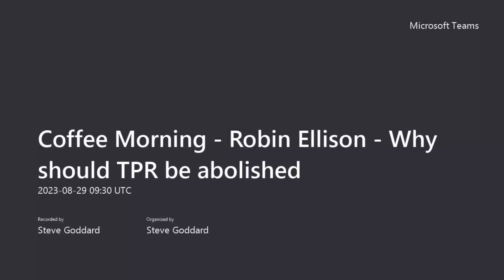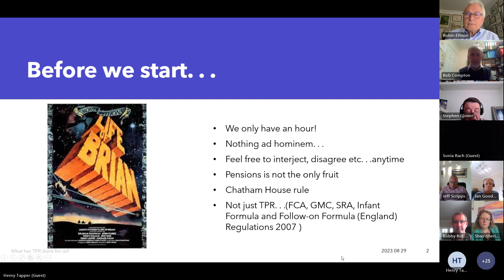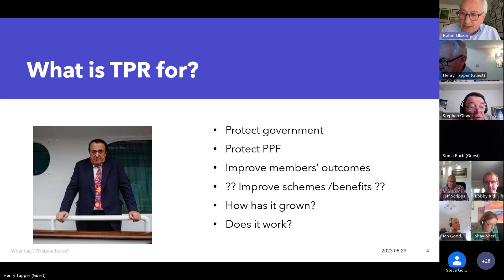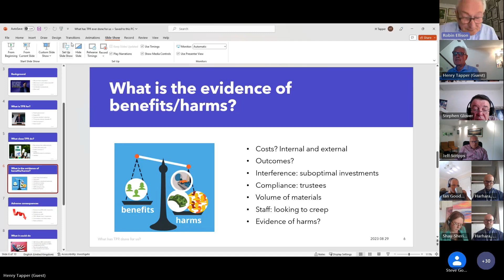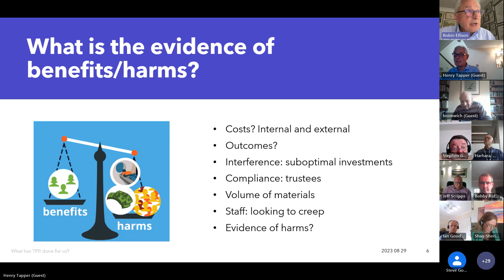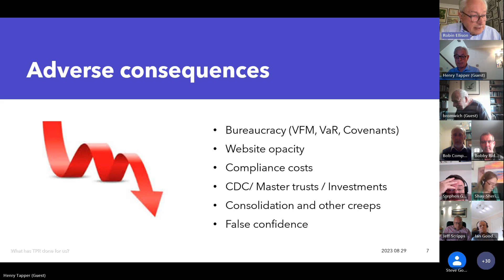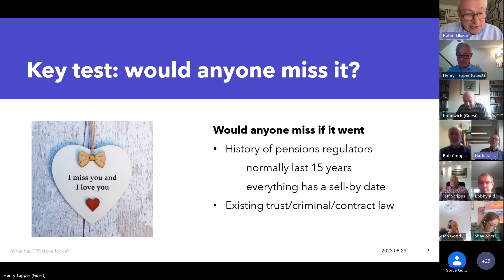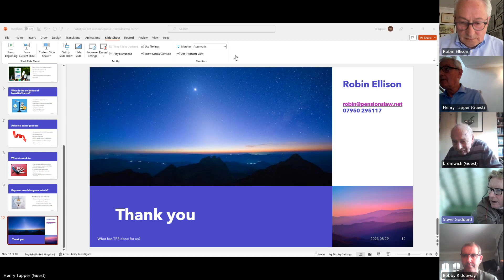Coffee Morning 29.08.23 Robin Ellison explains why TPR should be abolished!